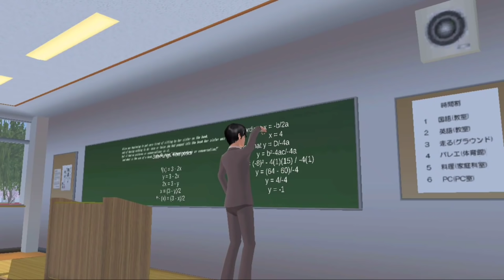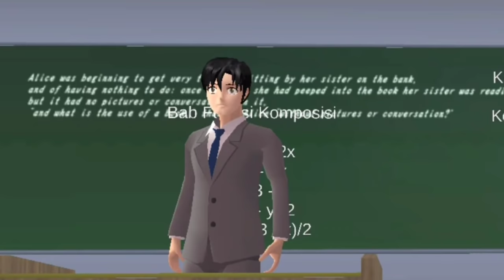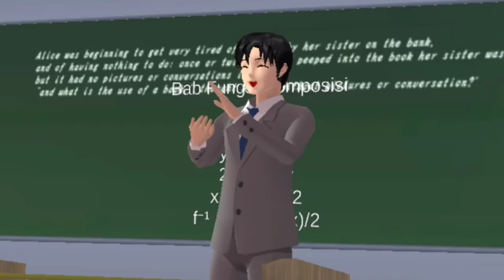CICI FAMILY [ ADA TETANGGA BARU!! ] PART 1 | SAKURA SCHOOL SIMULATOR DRAMA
Haloo temen", Nah ini dia Drama baru nyaa!! CICI FAMILY Drama Sakura School Simulator ^^

Selamat menonton♥
Thank Youuuu~♥